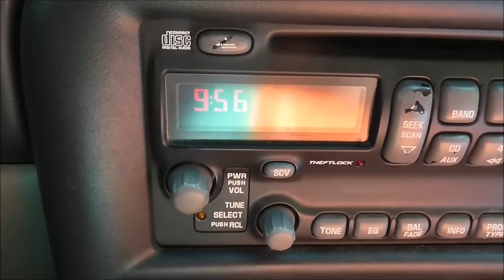Shopping At Aldi's w/6 kids & Chickens ESCAPING! vlog 6-17-15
This is my first time grocery shopping with six kids, all by myself. Here's how I did it!